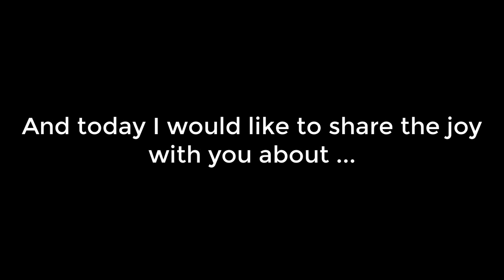Buying FISHAO rod and catching Chinese Sturgeon ( Fishao)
New club for my fans and friends, please join!